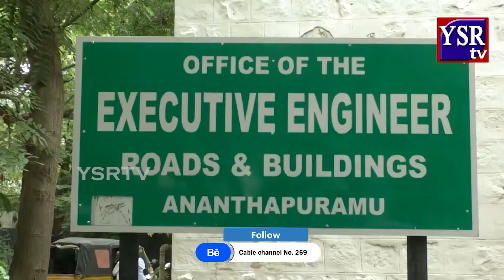హైద్రాబాద్ ముంపునకు గురికాకుండా కాపాడిన వ్యక్తి..విశ్వేశ్వరయ్య | YSRTV